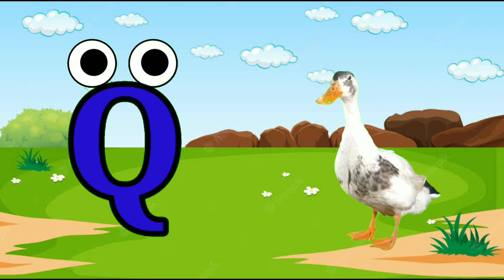A for Apple 🍎 B for Ball 🏀 C for Cat 🐈 D for Dog 🐕 E for Elephant 🐘// Abcd Alphabet video For Kids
Our "Kumkum Bangla Kids" is an online platform where various funny videos are uploaded for kids a for apple b for ball c for cat d for dog e for elephant.  Here kids videos of different cars, magic shows, different languages, songs, rhymes, poems, stories, different colors, pictures, numbers etc are uploaded, which make kids brilliant in learning.  Various graphic video nursery rhyme videos are also uploaded.  Our channel is always filled with kids entertainment, laughter, jokes etc.  Encourages children to go to school.  Makes them focus on their studies.  This channel is a channel like children's mind. So that we can present more new videos in front of you in the future.